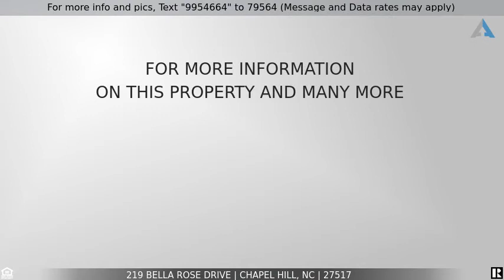Priced at $549,900 - 219 Bella Rose Drive, Chapel Hill, NC 27517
Amazing Home

GORGEOUS open floor plan,3 bedroom,3 bath built by David Weekly. LARGE kitchen island w/QUARTZ counter tops, SS appliances including SS hood. Walk in Pantry. BEAUTIFUL engineered HARDWOOD floors in main living space and Study. Gas FP in the family room with plenty of windows. AWESOME 1st floor Master bedroom with bay windows. AMAZING MBath with walk in closet. Upstairs has it own retreat/suite with Bedroom, loft and full Bath. Extended rear deck overlooking fenced yard. Close to shopping, restaurant.